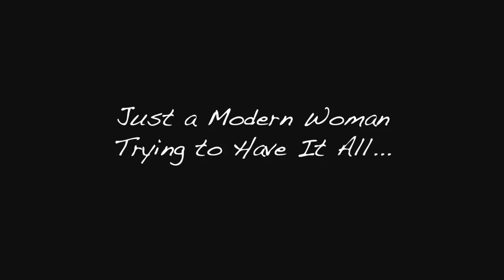Morticia Addams – A Modern Woman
Hilarious clip of Morticia Addams from the 1993 film "Addams Family Values". Mortician is played by Anjelica Huston.

"I'm just like any modern woman trying to have it all. Loving husband, a family. It's just, I wish I had more time to seek out the dark forces and join their hellish crusade."